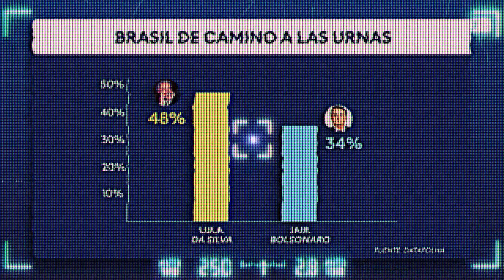Se prepara el camino rumbo a las Elecciones generales de Brasil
Brasil está a días de decidir el futuro político en las Elecciones generales 2022, entre los favoritos a ganar se encuentra el expresidente, Lula Da Silva. y el actual mandatario, Jair Bolsonaro.